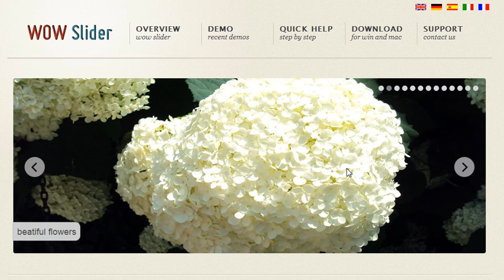Pure CSS Image Slider: No Javascript Required!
jQuery CSS Slider is a very effective method to increase the site usability. Fully accessible as a pure CSS slider, if the Javascript is turned off!

CSS jQuery image slider has grown to be popular because it is very fast. It has come at the right time where people are looking for simpler ways of handling images and contents on a website. Incorporation of this has now enabled access of contents and information in a small space. At the same time user interaction is enhanced, this is because many people seem to retrieve information in one concentrated area.

lily - jQuery CSS Slider
beautiful flowers - CSS3 Slider
bumblebee on the mallow - CSS Image Slider
flowers - Image Slider with CSS only
lilies - Pure CSS Slider
mallow - jQuery CSS Slideshow
red roses - Pure CSS Slideshow
phlox - CSS Content Slider
pink flowers - CSS HTML Slider
spring flowers - CSS Photo Slider
roses - CSS Image Gallery
white flowers - CSS HTML Gallery
yellow dahlia - CSS-only Gallery